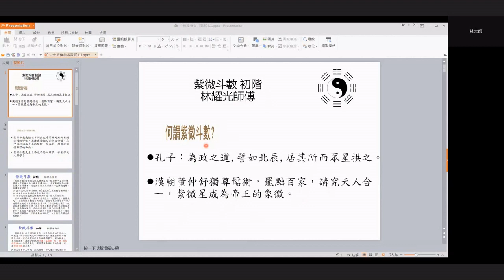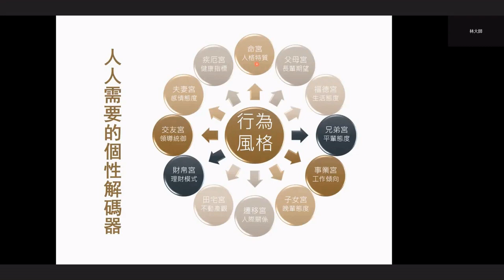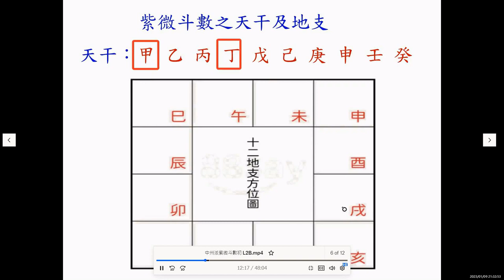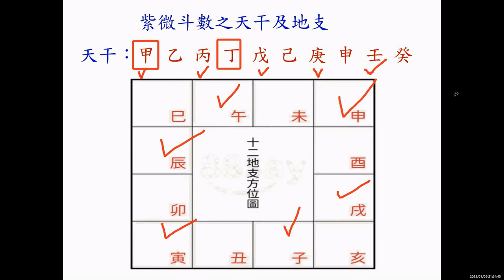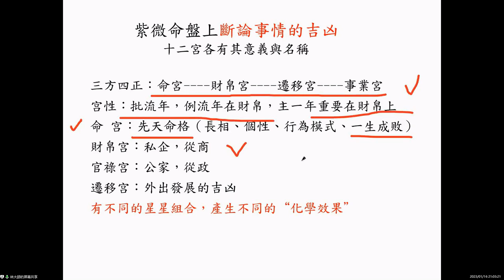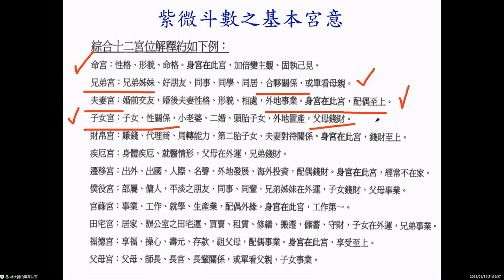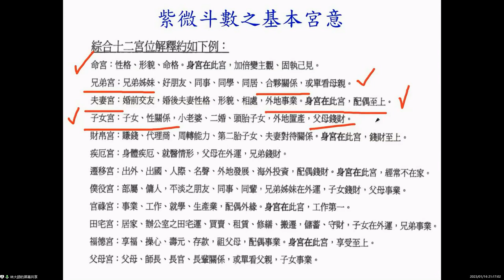中州派紫微斗數初階 L1 sample clip2 -林耀光師傅易經大道哲學, 風水, 命理, 奇門遁甲等內容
Wechat: jondiu3
報名網站:
林耀光師傅 教授 紫微斗數中不同命盤的佈局，由簡單的看大星佈局開始令學員可以容易掌握技巧，紫微斗數原理及實質作用，主要是運用每人出生的年月日時組合，產生不同位置在命盤上出現，看好吉凶大星作用達至化煞增運，強化了解運程出現，學習後對選擇家居朋友伴女事業上有益處，學習後有清析思維，明白因果及做善事有作用，另外是對自身及幫助他人，改善運程得益更好。
授課內容：
中州派紫微斗數 初階
[8 x 1.5 hrs]  [網上授課] 中州派紫微斗數 中階
[8 x 1.5 hrs]  [網上授課]
中州派紫微斗數 高階
1 . 基本斗數知識及歷史
2 . 十三宮位本意佈局、命宮
3 . 五行宮位要旨、安星
4 . 大星自身定義、安星
 5 . 吉星、凶星作用五行屬性、安星
6 . 命盤定位、安四化星
7 .基本命盤作用分析
8 .總結星盤及三方四正之作用
   三方四正的本意
* 每堂有小問題，可以加了解批算方法
適合初學人士、簡單易明、另有不同命盤實例配合命格運用及講解方法
簡單易學、效果顯著、容易操作,通過學習，有更大的進步。 1 .大星入命宮能力差異
2 .古代、現代命盤分析
3 .安命主、身主星及雜星
4 .看命宮主星入身形
5 .對星出現之功能推算
6 .虛星的作用及差異
7 .大運分析吉凶佈局
  8 .總結及實例分析
    雙星力量的作用
適合有基礎人士、簡單易明、另有不同命盤實例配合命格運用及講解、深化學會竅門
根據多年學習和實戰經驗，總結了大量適合同學學習的紫微術數教給大家。  1 .紫微星系之本意
 2 .天府星系之本意
 3 .吉星輔助能力及解劫
 4 .凶星輔助能力及劫難
 5 .大星之五行方位力量
 6 .雙星同宮之差異能力
 7 .財星、福星、桃花星應對
 8 .總結及實例分析
   八字命格命盤喜好基本
適合基礎或中階人士、簡單易明、另有不同命盤實例配合命格運用及講解、推算運程結構
可以在命盤定位下看到效果，掌握批算問題解決的方法，從中助人助己的益處。